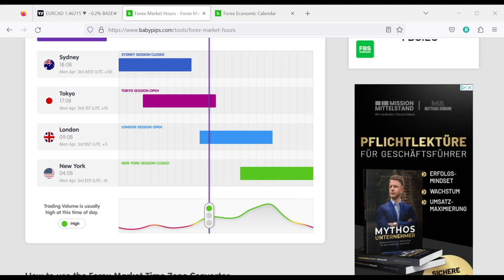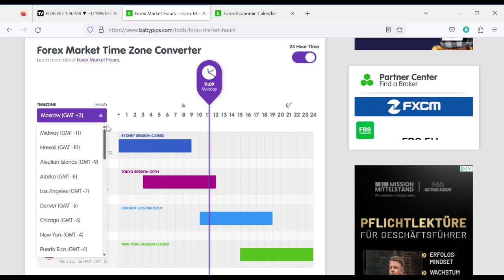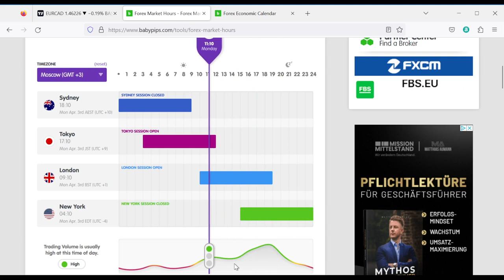Forex islemlerinin en yogun oldugu saatler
Bu videoda forex islemlerinin en yogun oldugu saatler yani islem hacminin en yogun oldugu saatler nedir onu görecegiz.